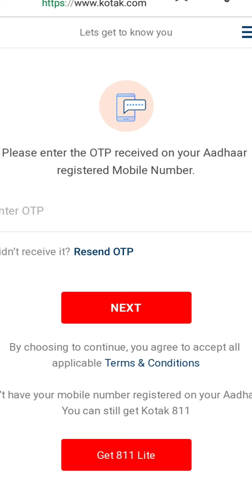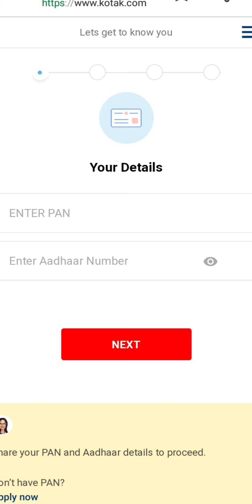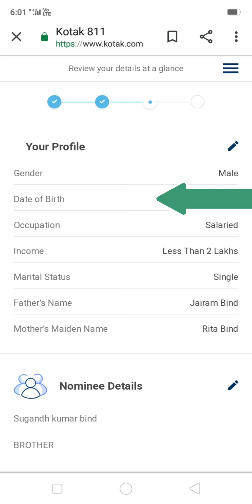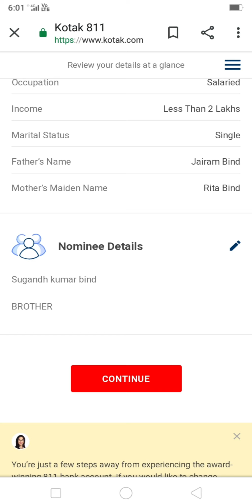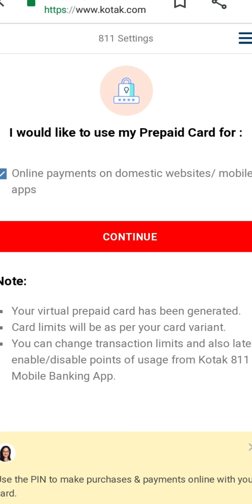kotek mahindra bank 🏦 5 minutes opening account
kotek mahindra bank
sevigs account opening
0 balance account opening